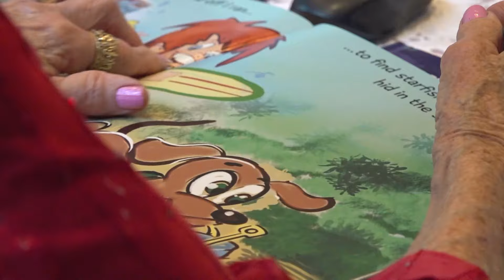Ms. Texas Senior America finds purpose after tragedy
She will compete in Ms. Senior America next week.